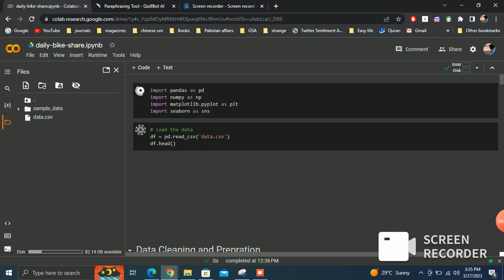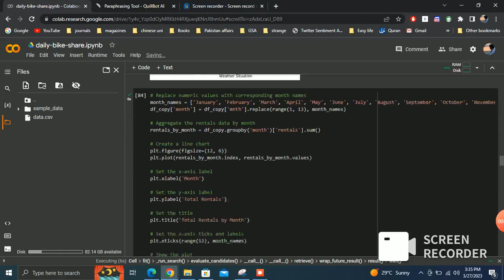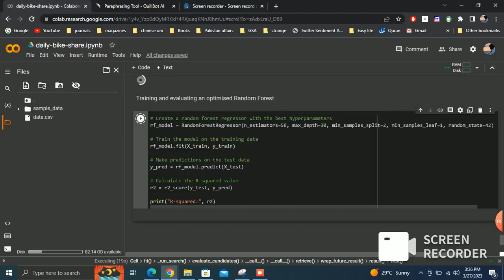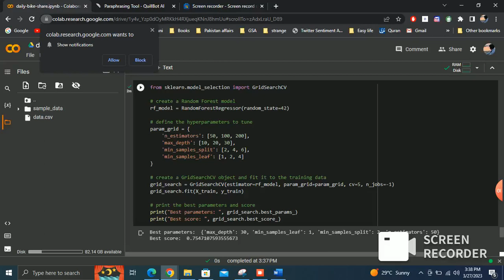Bike rental regression model in python machine learning projects || Fyp projects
hi everyone in this video you will see the overview of Bike rental regression using Ml model in python machine learning projects..

Design and develop the ML prediction model for a given scenario and produce the report
A company that rents bicycles wants to predict the expected number of rentals in a given day, based
on the season, day of the week, weather conditions, and so on. The first step in this project is to explore
the data that you will use to train a model. The goal of this exploration is to try to understand the
relationships between its attributes; in particular, any apparent correlation between the features and
the label your model will try to predict. Your task is to build a predictive model using machine learning
to predict the expected number of rentals in a given day